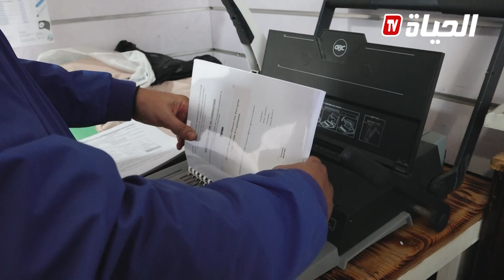تفشي ظاهرة شراء البحوث ومذكرات التخرج جاهزة بين الطلبة